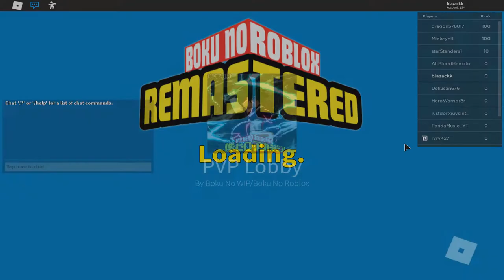[New Code] Free For All Is Too Fun! [Boku No Roblox Remastered Free For All]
[New Code] Free For All Is Too Fun![Boku No Roblox Remastered Free For All/New Update Coming Soon

ok so i ws going to complain n this video but i went and play free for all and i had a lot fun n boku no roblox remastered and a new update is coming soon we don't know the date tho